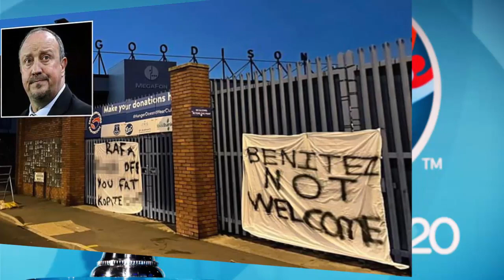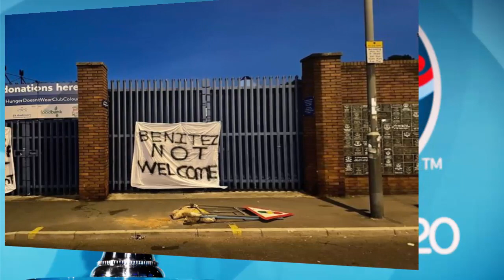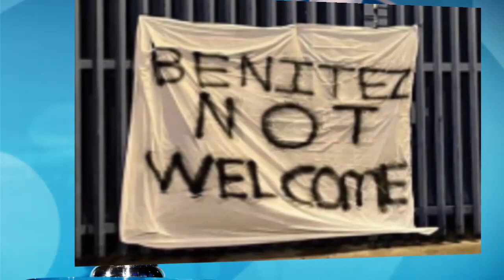Everton fans protest Rafa Benitez appointment with x rated banners at Goodison Park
Toffees supporters haven't held back in showing their disdain at the reports former Liverpool manager Rafa Benitez could be appointed as Carlo Ancelotti's replacement
Everton fans have made their feelings clear about Liverpool legend Rafa Benitez being in talks to be theclub's next manager by hanging x-rated banners at Goodison Park.